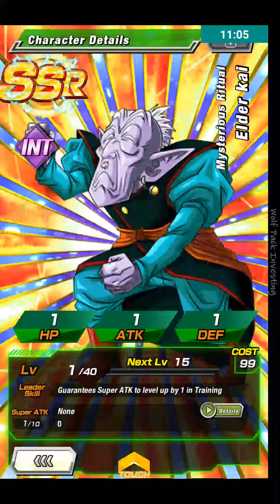Dragon Ball Z DOKKAN BATTLE | 1 Year Anniversary | Xenoverse is coming to Global DOKKAN!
Dragon Ball Xenoverse is making its way to Global Dragon Ball Z DOKKAN BATTLE.

The 1 year anniversary is upon us with 21 events this month!